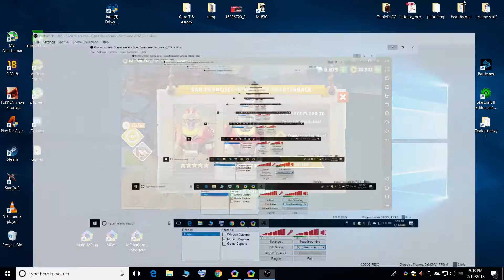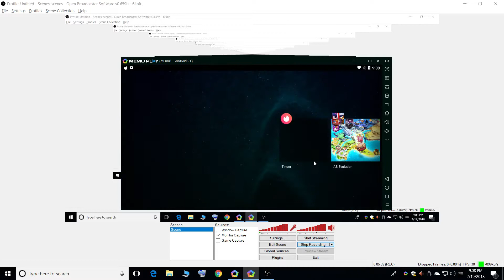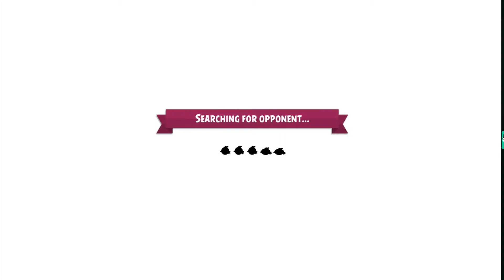Angry Birds Evolution / Lets Prestige Max the Quarterback!! / +Major Pecker & PvP #32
QB is a good bird! .however the new blue bird called angro? is disappointing to say the least.